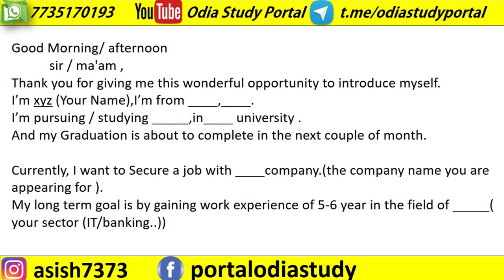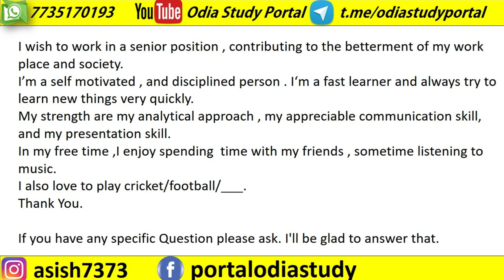Self introduction in a job interview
Learn how to introduce yourself to the interview panel. with odia com english